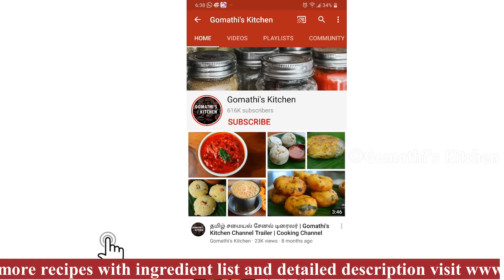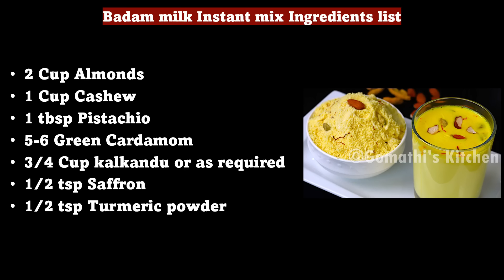100% சுவையான பாதாம் பால் பவுடர் செய்வது எப்படி/Badam Milk Powder/Instant Badam Mix/Badam milk recipe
100% சுவையான பாதாம் பால் பவுடர் செய்வது எப்படி/Badam Milk Powder/Instant Badam Mix/Badam milk recipe / சத்தான பாதாம் பால் பொடி செய்வது எப்படி| Badam Milk Powder in Tamil
  Home Made Badam Powder Recipe In Tamil | Perfect Badam Milk powder
  Badam milk powder recipe in tamil | Instant Badam Mix | Badam Milk

உடல் & எலும்புகள் வலுப்பெற சுவையான ராகி கஞ்சி | 2 Healthy Ragi Drinks | Ragi Recipes in tamil